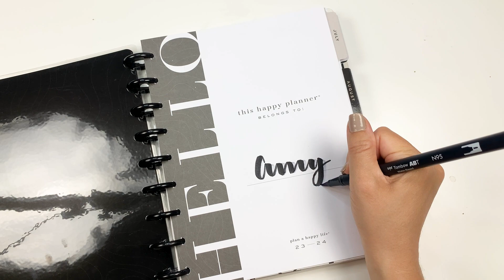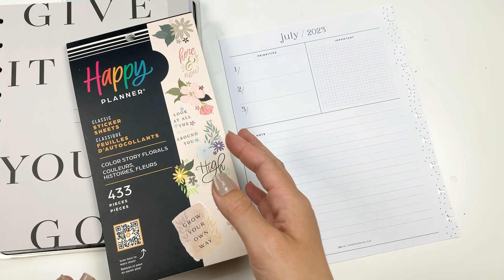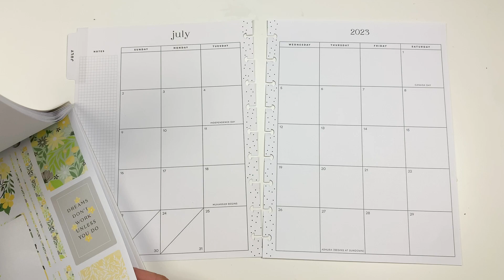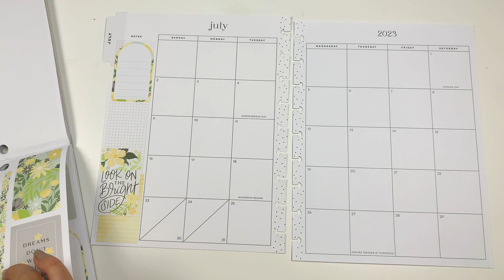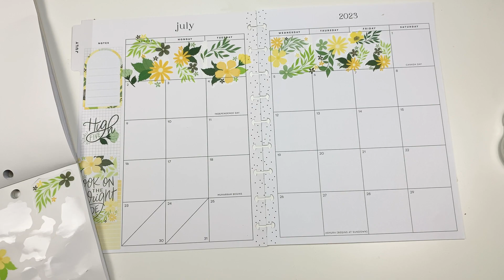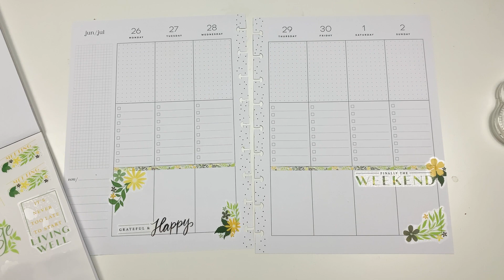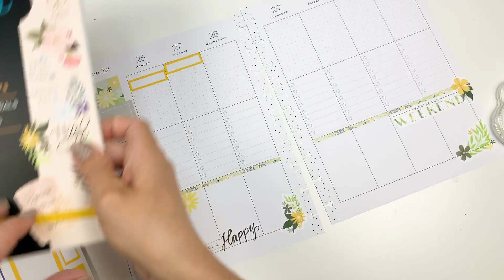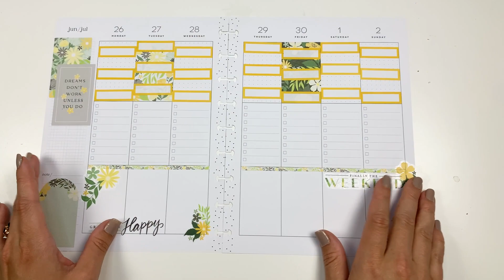How I’ll Be Using My July 2023 Social Media Planner [Checklist Layout | Happy Planner Setup]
Join me as I walk through how I'll use my new social media planner and set it up for June 2023! This is a classic checklist layout from Happy Planner and it's so perfect!

AdTech Tape Glue Runner
Fiskars Paper Cutter
Gyro Cutting Tool
Cutting Tools/Knives
Tombow Correction Tape
Sarasa Clip Pens
ClickArt Pens
Sharpie S-Gel Pens
Crafty Supplies (Distress Inks and more)

//HAPPY MAIL
Amy Stone

My content is not influenced by brands or PR products received. My content is 100% my own opinion.